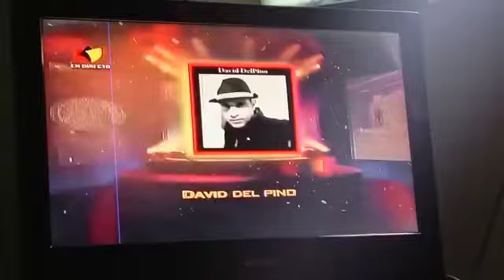TVES PROGRAMA TERREMOTO JUVENIL DAVID DELPINO